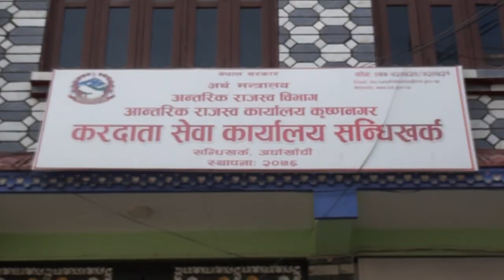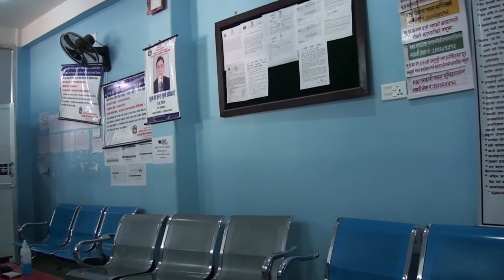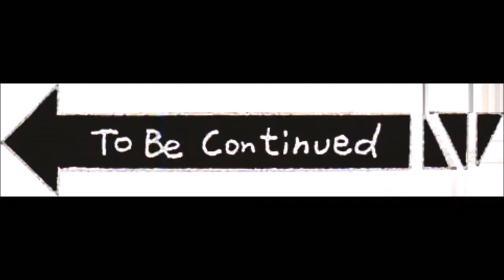चिनारीमा राजु वि क कार्यालय प्रमुख संग गरिएको कुराकानी–करदाता सेवा कार्यालय,सन्धिखर्क,अर्घाखाँची